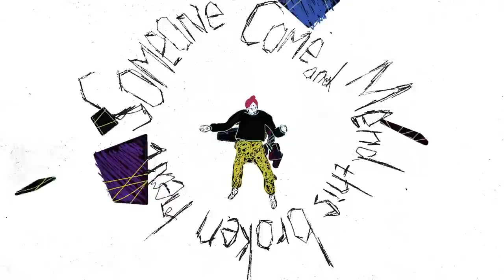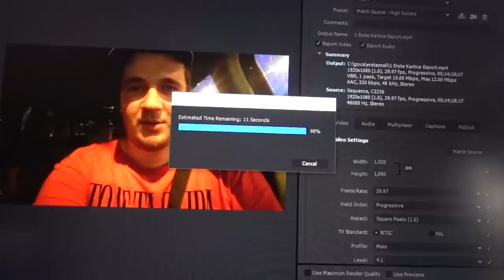ZAVRŠIO JE NA IVICI DRUGOG SPRATA! *STRAŠNO*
Kuća u kojoj smo bili : @drinskosvitanje